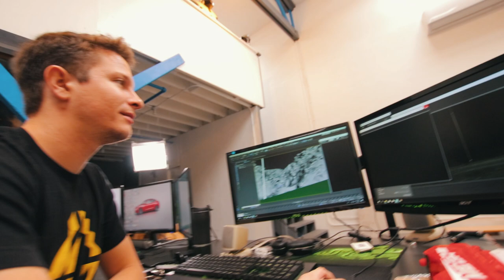Nerf Office War | $9300 Wrendering PC!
This Episode ► We have a nerf office war!